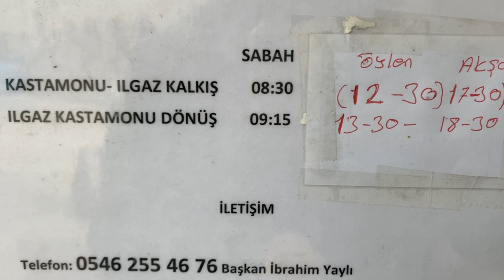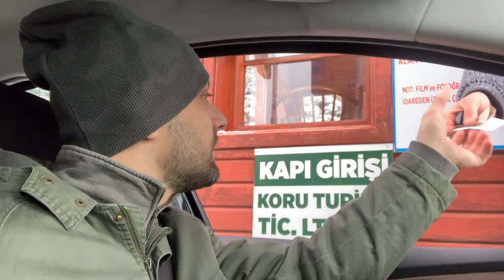Kayak Merkezine Günübirlik Gitmek Kaç Lira Tutar? | Ilgaz Dağı Milli Parkı derdimizekonomi 10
Kış turizminin popüler alanlarından biridir kayak. Sizler için Ilgaz Dağına gidip fiyat araştırması yaptım. 1 gün için kayak merkezine gidip bu sporu yapmak size ne kadara mal olur? Fiyatlar kişisel tercihlere göre değişebilir. İyi seyirler.

Ulaşım 15+15
Sucuk ekmek 25
Çay 5
Kahve & Salep 15
Yemek 45
Kızak (saati) 25
Kayak Takımı 70
Snowboard 80
Kask (zorunlu) 20
Kayak Montu 30
Kayak Pantolonu 30
Eldiven 20
Gözlük 20
Teleferik (tek biniş) 15
Teleferik (günlük kart) 75
Otel (kişi başı) 175-1000